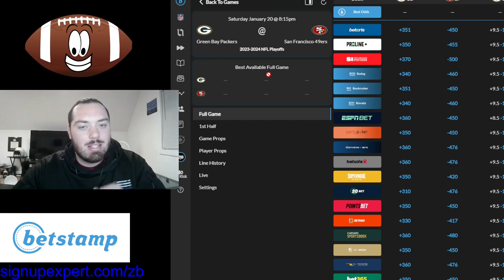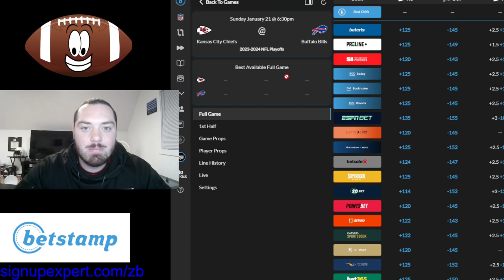Touchdown Talk Episode 024 NFL Divisional Round Preview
@NFL Divisional Round Preview and best bets!